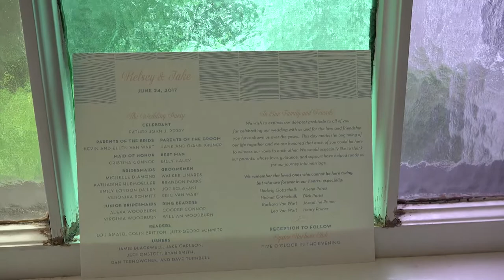Oyster Harbors Club, June 24, 2017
Wedding filmed and produced by Digital Imaging of Cape Cod.